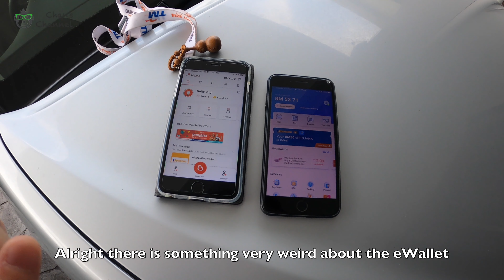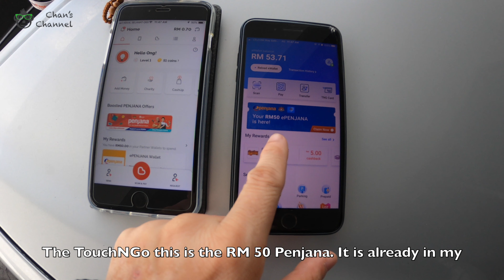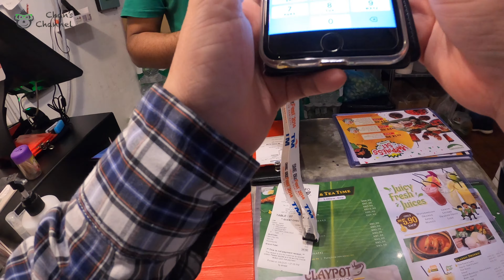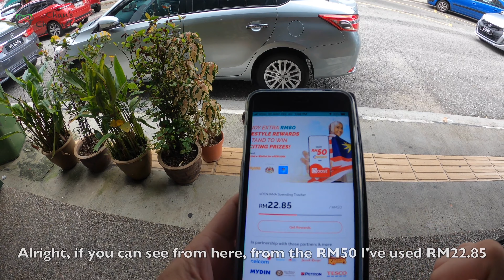Spending Our Penjana RM 50 [Life Vlog 18] 花我们的Penjana RM 50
In order to encourage Malaysians to use eWallet, the Malaysia government once again has given us another RM50 pocket money to be used in our eWallet. While me and my mum has been granted the RM50 on a different eWallet; Boosts and TouchNGo.

I have taken this opportunity to record down how we have used the RM50 for our foods this time. Even though I did not manage to record down how I have used the TouchNGo eWallet, I have taken the opportunity to use it during my trip to Seremban (that would be on my next view)

I do hope that you have gain more information on the eWallet through this video and thank you for reading this all through.

My Tools:

Camera Lens: Sony Vario-Tessar T* FE 16-35mm f/4 ZA OSS